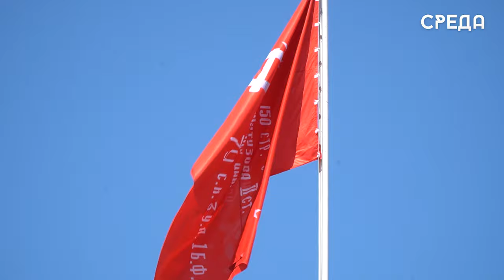79-ю годовщину Победы в Великой Отечественной войне отметили в Каспийске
Семьдесят девять лет назад полным разгромом фашистской Германии завершилась беспримерная битва за свободу и независимость нашей Родины. Этот значимый День Победы сегодня отмечают по всей России. Военный Парад Каспийск уже второй год проводит в статусе «Города трудовой доблести».

Парад по традиции начался с выноса флага РФ и Знамени Победы. В составе знамённой группы – офицеры Краснознамённой Каспийской флотилии. Именно им предоставлена честь открыть Парад.

Отметим, что почетными гостями Парада Победы в Каспийске стали Врио Главы региона, Председатель Правительства Дагестана Абдулмуслим Абдулмуслимов, глава города Борис Гонцов, руководитель главного управления МЧС России по республике Дагестан Нариман Казимагамедов, каспийчанин, ветеран ВОВ Муса Багаудинов, почетный гражданин Каспийска Герман Кириленко и многие другие.